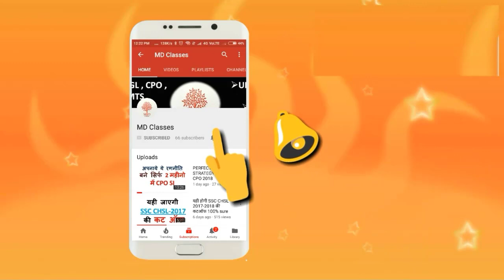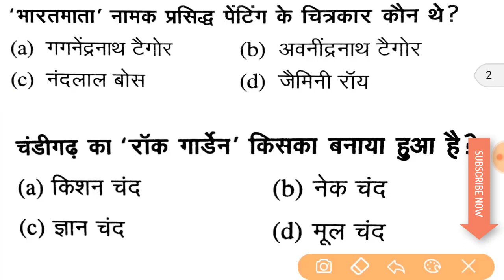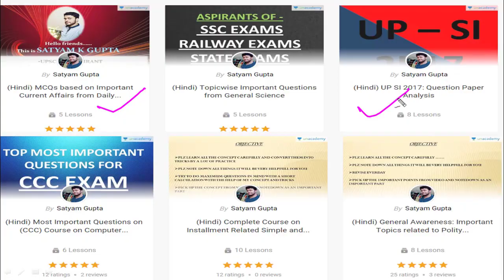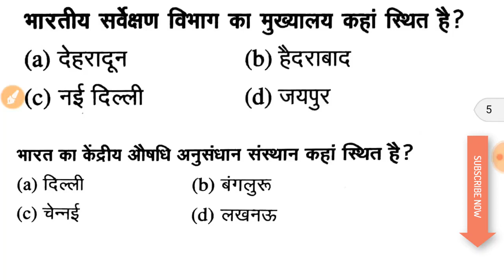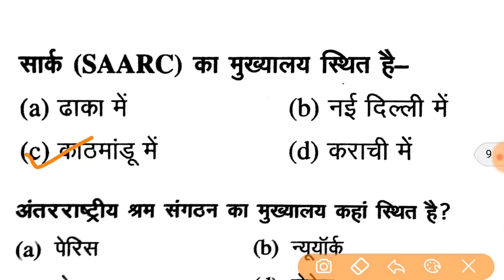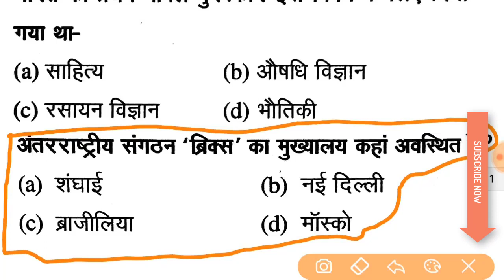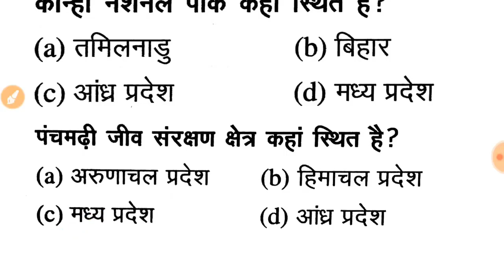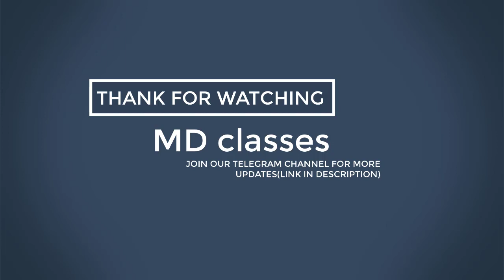GENERAL STUDIES 500 MCQs(PART - 4)/RAILWAY ALP,GROUP D,VDO,VDA,RPF SPECIAL - MD CLASSE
GENERAL STUDIES 500 MCQs(PART - 4)/RAILWAY ALP,GROUP D,VDO,VDA,RPF SPECIAL - MD CLASSES

RRB ALP EXPECTED CUT OFF MARKS 2018 RRB alp cut off 2018 TECHNICIAN CUT OFF 2018 - MD CLASSES

Number System(संख्या पद्धति) Part 1 SHORT TRICK |FOR RAILWAY, SSC CGL, CHSL, CPO, BANK - MD CLASSES

Number System(संख्या पद्धति) Part 2 SHORT TRICK |FOR RAILWAY, SSC CGL, CHSL, CPO, BANK - MD CLASSES

Mensuration (क्षेत्रमिति) part - 1 /2 sec short trick railway, SSC सभी के लिए महत्वपूर्ण - MD CLASSES

RAILWAY ALP 2018/आज ये प्रश्न पूछे गए/9 AUGUST 1ST SHIFT-MD CLASSES
जिन लोगो का रेलवे का पेपर है वो ध्यान दे
And will share those video
मानसिक अभिरूचि अति महात्वपूर्णं प्रश्न || Mansik Abhiruchi
MOCK TEST GROUP D MATHS MOCK